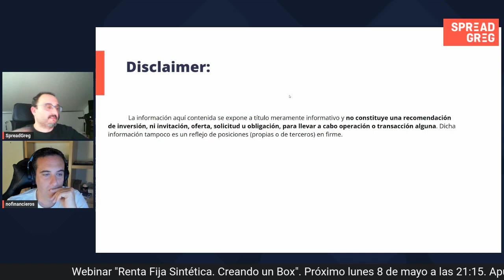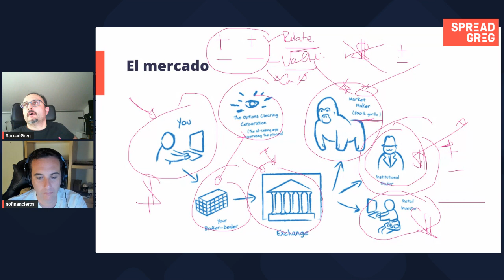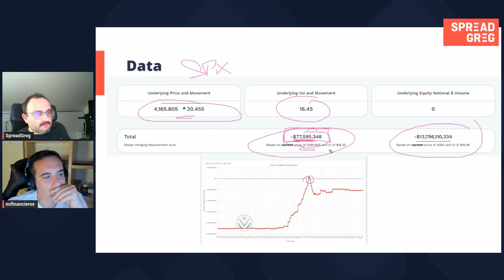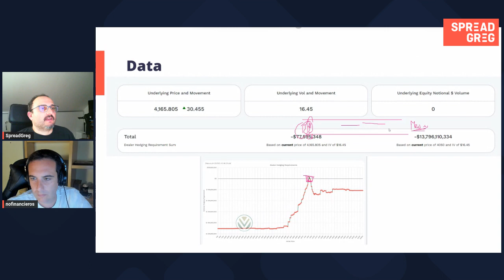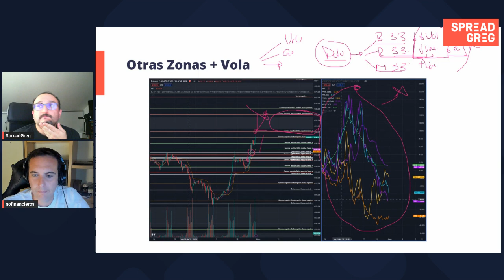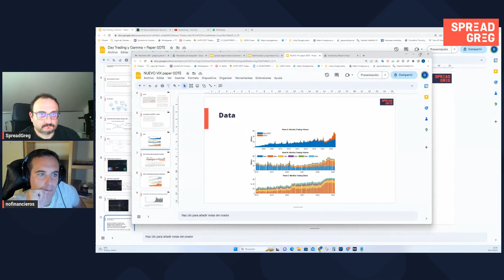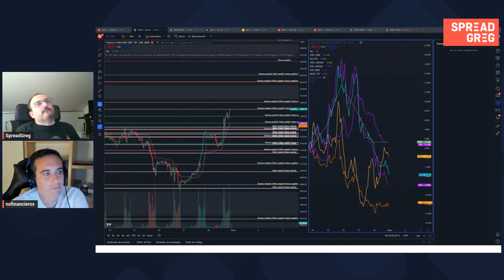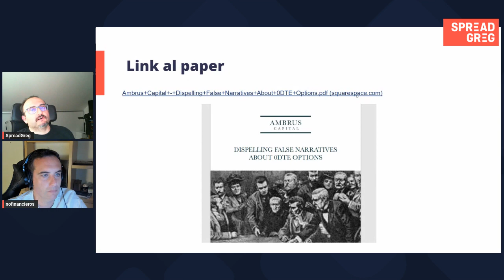Mejora tu day trading sabiendo el flujo de opciones gamma del Market Maker (Gary el Gorila)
En este recorte analizamos como afecta los movimientos del market maker al mercado. Es indispensable para todos los que operan a corto plazo, intradía  entender estos flujos. Creo que puede ayudar a obtener una ventaja sobre los demás. Ganar dinero no es fácil, sumar ventajas  ayuda a conseguirlo.

El próximo lunes 8 de mayo, a las 21:15, explicaremos como montar renta fija sintética mediante opciones y así obtener una rentabilidad sin riesgo. Los llamados “Box”. Apúntate en este enlace: